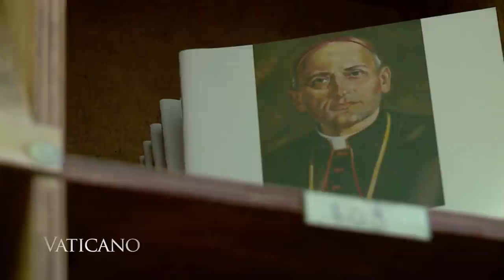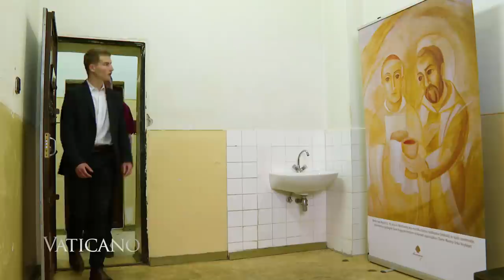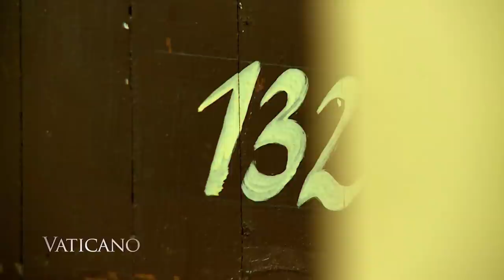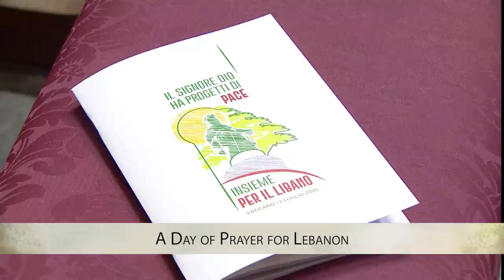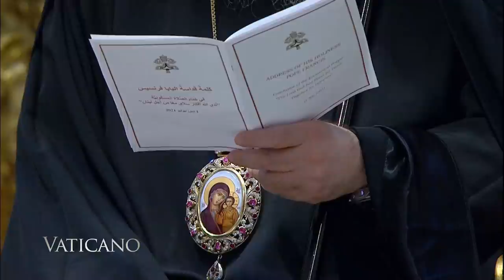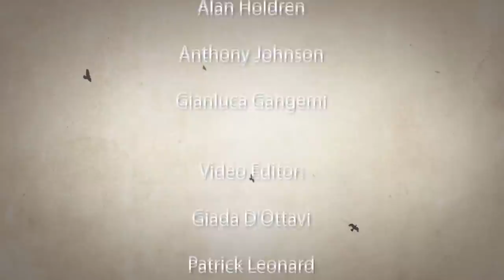Pope Francis’ Recovery in the Hospital & A Hero of Faith: Cardinal József Mindszenty | EWTN Vaticano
On Vaticano, the lastest on Pope Francis’ recovery and return to the Vatican. Plus, a visit to Cardinal Joseph Mindszenty’s prison cell in Budapest, and his bilocation experience of bread and wine with Padre Pio. EWTN Vaticano for July 18, 2021. Ep485.